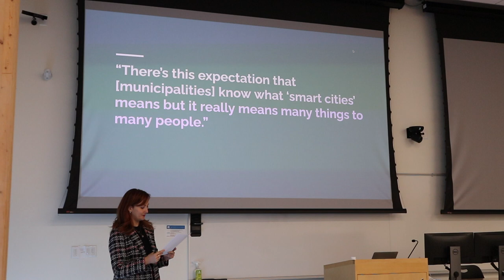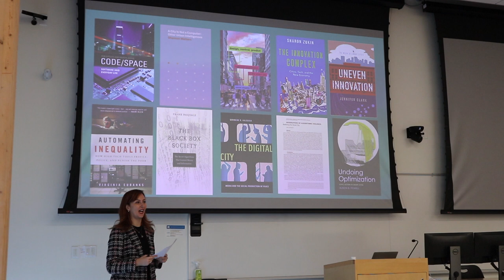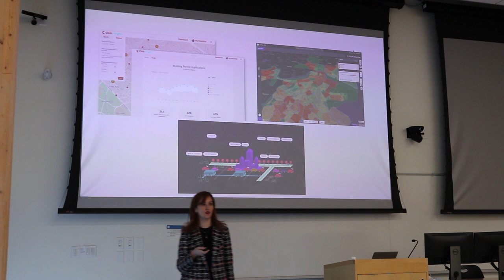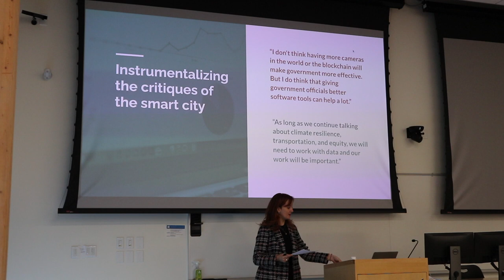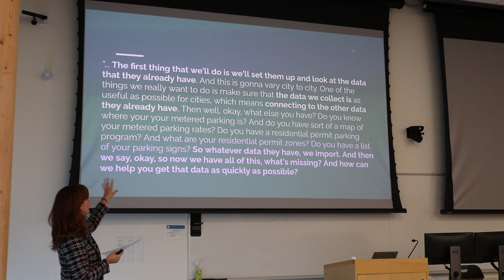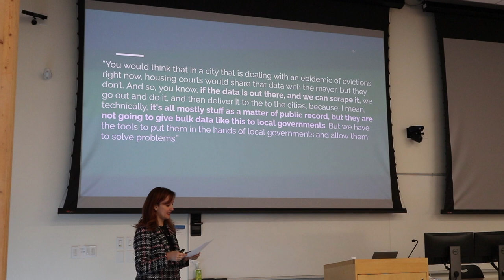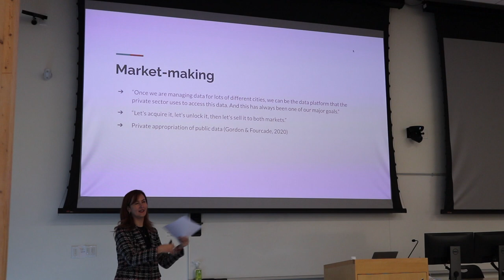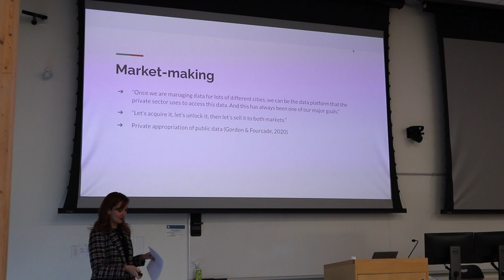Zube Lecture by Burcu Baykurt (2/24/22)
Title: The Art of Quantifying the Smart City
Lecturer: Burcu Baykurt, Assistant Professor, Department of Communications, University of Massachusetts Amherst

Many U.S. municipalities increasingly work with data analytics companies that help them build and maintain urban big data. These firms aim to monetize and circulate public datasets, but little is known about how they translate municipal data into instruments of governance and market-making. This talk draws on in-depth interviews with data scientists and founders of digital startups to show how the cultural techniques of data capitalism restructure urban environments and local governance. While placing themselves among tech giants, municipal agencies, and community groups as epistemic brokers, these data analytics firms, on the one hand, mobilize critiques of the smart city as justifications for constant data collection, such as instituting equity in decision-making, streamlining data processes, or building public-facing civic tools. On the other hand, they make a concerted effort to access and extract value from municipal data and seek to offer a coherent area of expertise that solves local problems.

Burcu Baykurt is an assistant professor of urban futures and communication at the University ofMassachusetts Amherst and a faculty associate at the Berkman Klein Center for Internet & Society at Harvard University.